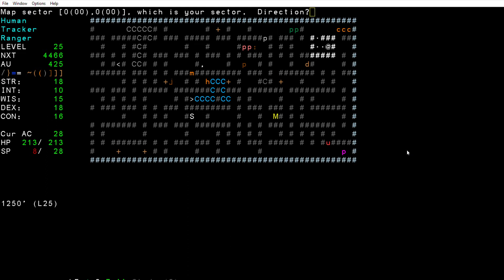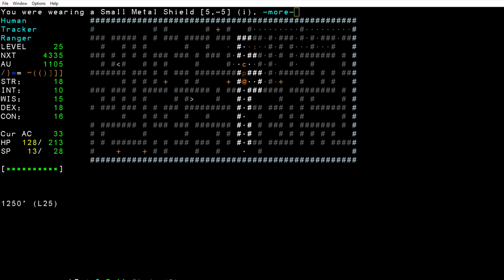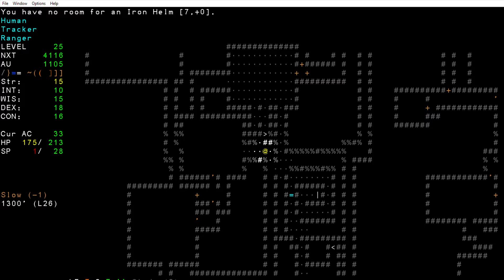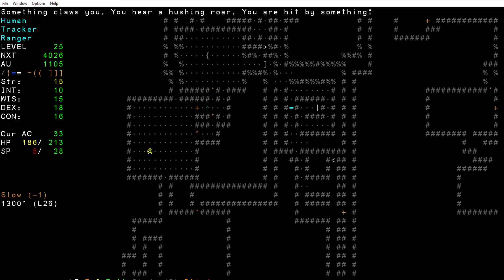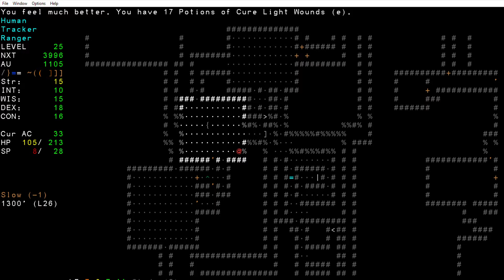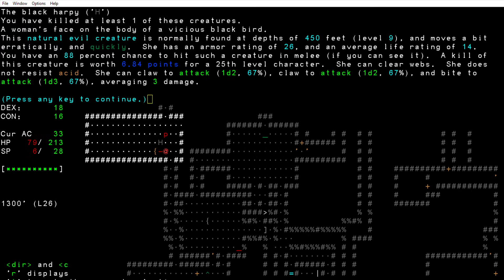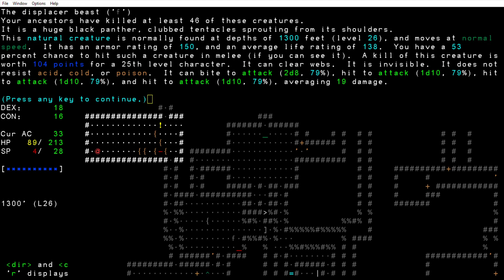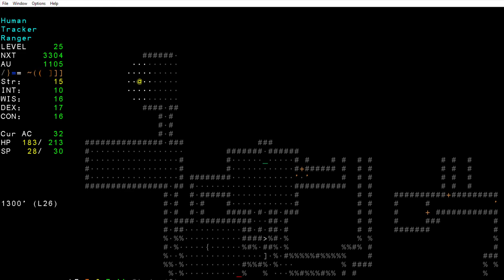Angband Take Care